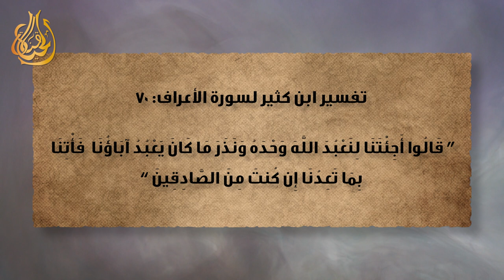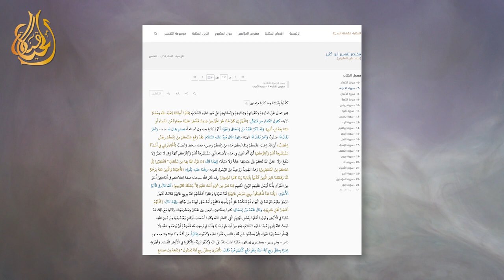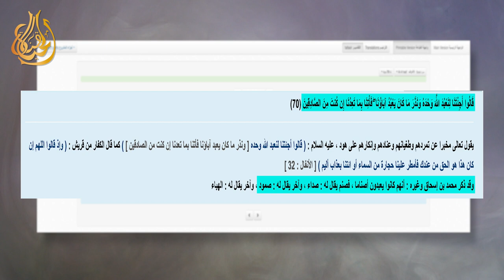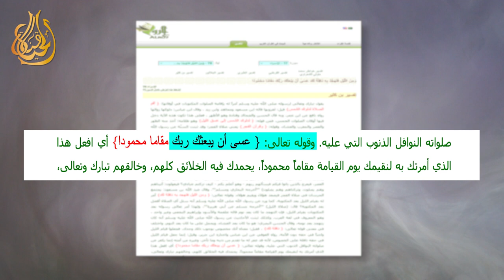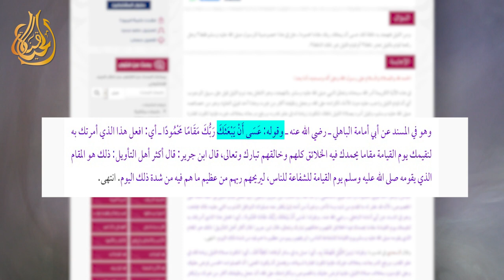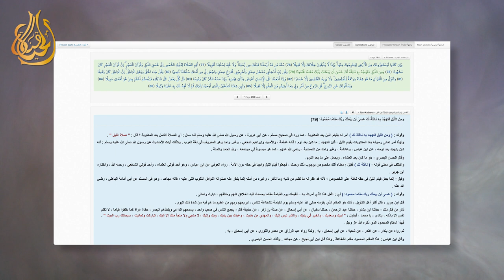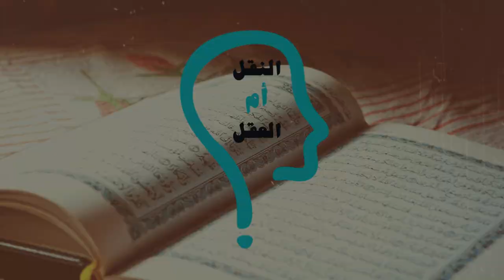النقل أم العقل - الحلقة 232 - اتفاق المسلمين على تحريف كتبهم